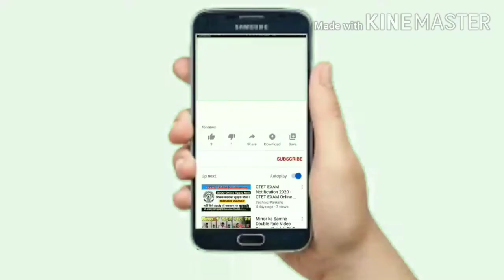10th math-2 Similarity|std 10th math-2 Practice Set-1.2|Lecture-1|Class10th math-2 practice set-1.2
Similarity
Practice Set-1.2,Ex-1, 2, 3 .